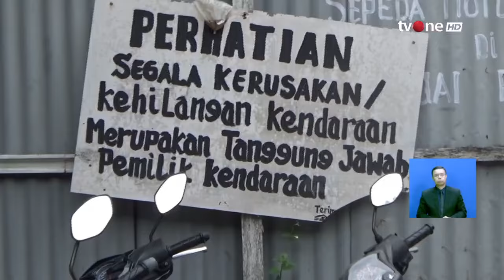Tolak Eksekusi Tanah, Warga Medan Adang Petugas dengan Blokade Jalan | Kabar Pagi tvOne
Kabar Pagi, - Tolak Eksekusi Tanah, Warga Medan Adang Petugas dengan Blokade Jalan | Kabar Pagi tvOne

Organisasi Komite Tani Menggugat (KTM) Sumatera Utara (Sumut) dan Himpunan Penggarap Pengusahaan Lahan Kosong Negara (HPPLKN) menolak eksekusi lahan eks HGU PTPN II seluas 32 hektar di Pasar IV Jalan Serbaguna Desa Helvetia Kecamatan Labuhan Deli Kabupaten Deli Serdang, Senin (13/5/24).

KABPAG01
FR01
RZA01